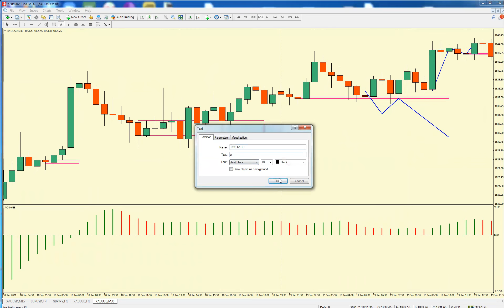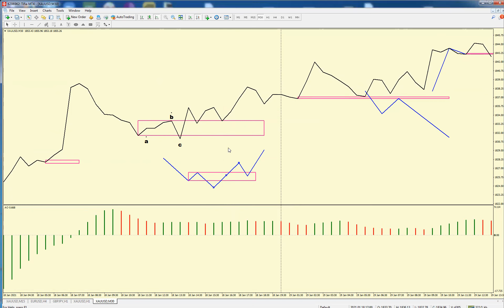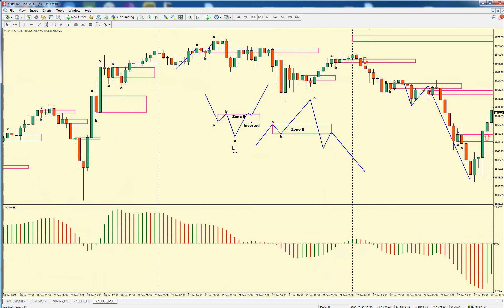iFMCBR Mesin Atm EL6 dan InvEL6